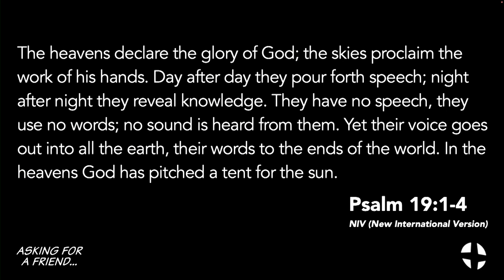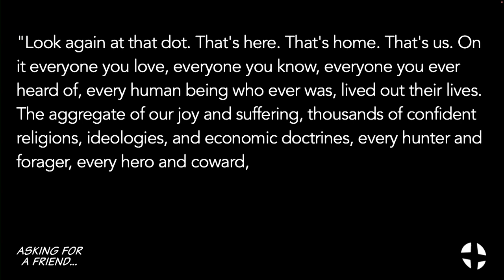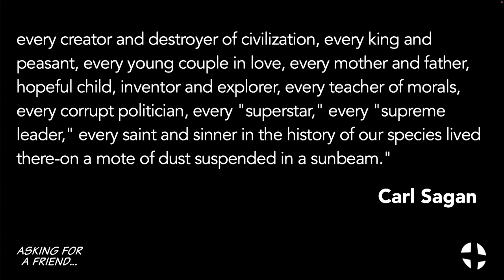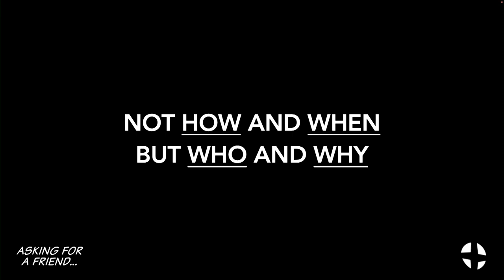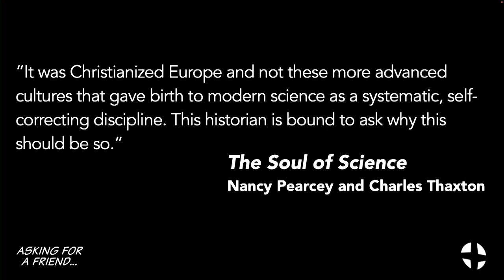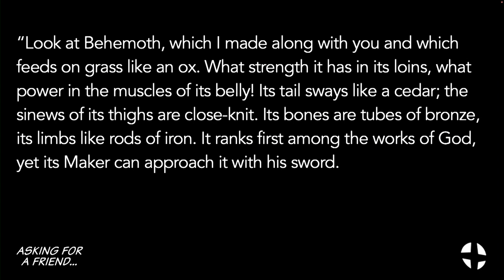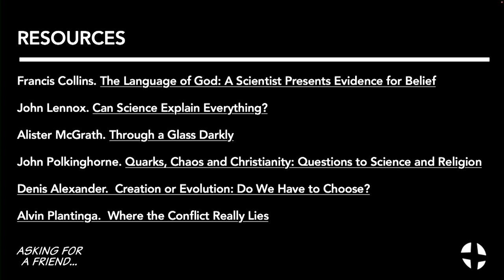“Science and Faith: Why don't they get along?” | Sermon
“Science and Faith: Why don't they get along?”